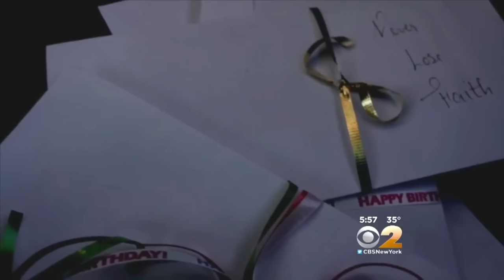The Birthday Challenge